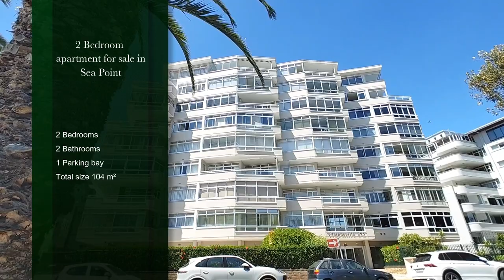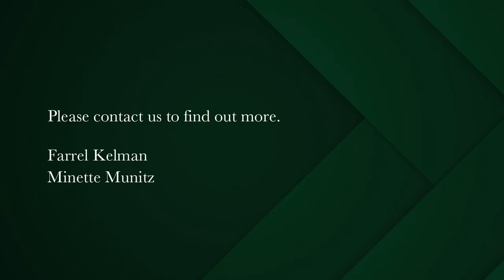2 bedroom apartment for sale in Sea Point | Pam Golding Properties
Sensational beachfront living.
Situated in a sought after 24 hour manned security complex with a beautiful foyer. Elevated position affording lovely sea and mountain views from open balcony. Modern stylish and secure.

Beautiful kitchen leading into living areas. 2 bedroom 2 bathroom (main en suite)

Fully renovate and ready to move in.

Secure u/c parking bay.

Very low running costs - share-block.